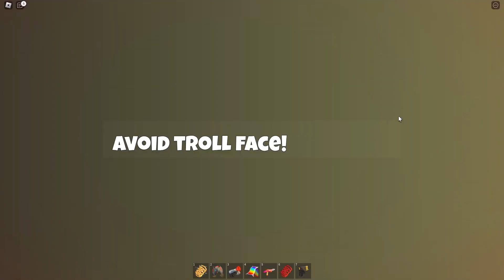FARE DOLU ÇİFTLİKTEN KAÇTIM!!🐁Escape Uncle Billy's Farm Obby | Roblox Türkçe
Bugün Roblox'ta Billy amcanın çiftliğinden kaçıyoruz. Çiftlikte yemek çok ancak fare de çok. Porsuk olarak farelerden çok korktuğum için hemen bu çiftlikten kaçmak istiyorum ve en hızlı şekilde çiftlikten kaçmak için elimden geleni yapacağım. Umarım video hoşunuza gider. İyi seyirler..

En Yeni Roblox Oyunları ve Eğlenceli oyunları sizler için eklemeye devam edeceğim.